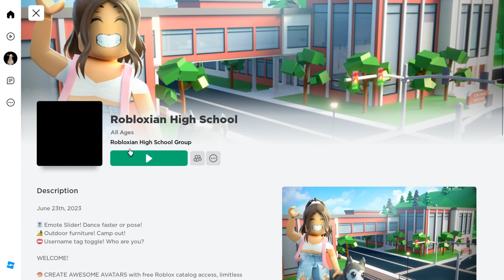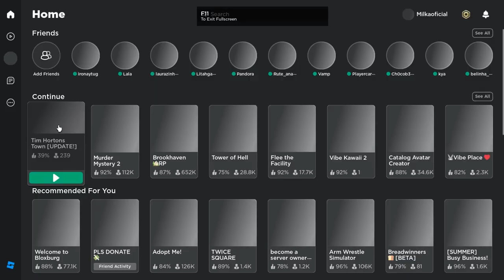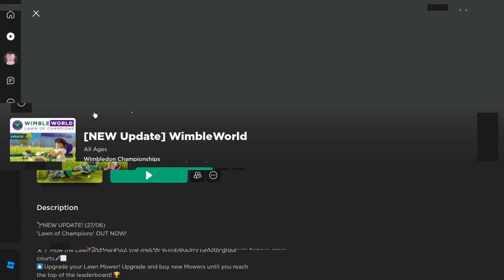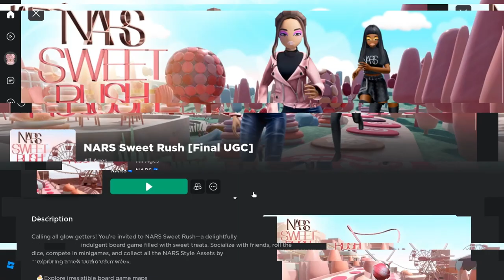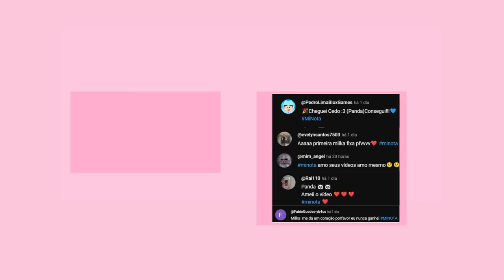COMO PEGAR 10+ ITENS GRÁTIS NO ROBLOX! 😵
inicio: 00:00
item 1ao 3: 00:21
item 4: 01:51
item 5 : 03:03
item 6: 4:00
item 07: 4:54
item 8: 5:42
item 9: 8:36
item 10: 9:21
final do video: 10:36